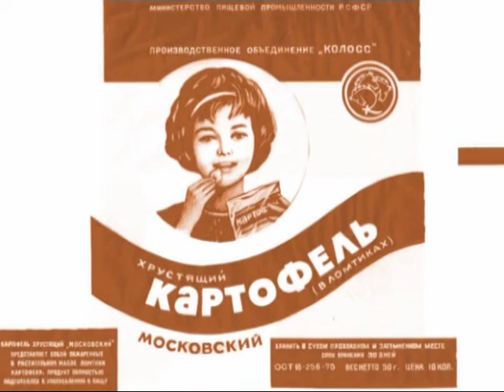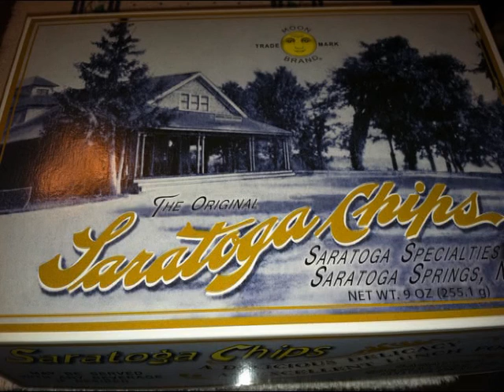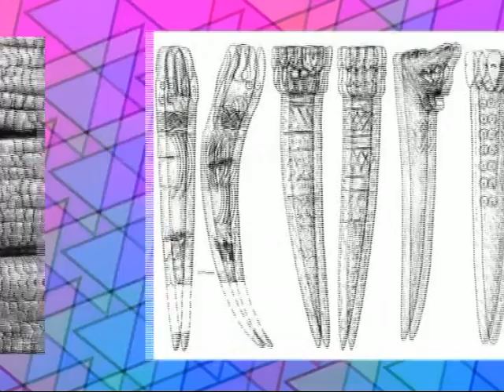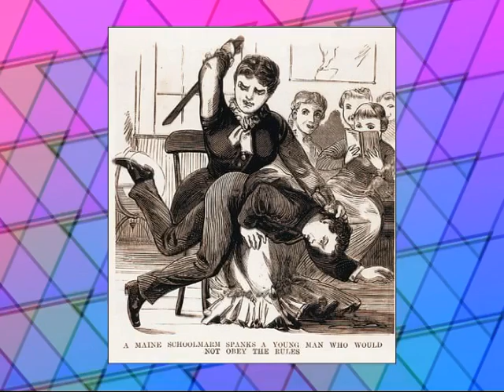Своими Глазами 22.08.2012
В новый сезон нам бы хотелось прийти и с новыми лицами — а вот с этим мы обращаемся именно к вам, наши дорогие телезрители. Если Вы чувствуете в себе силы оказаться по эту сторону экрана, если в Вас есть творческая жилка и желание попробовать себя в качестве корреспондента нашей программы, ждём Ваших заявок-резюме или пробного, а, может, уже и профессионального видео на электронный адрес программы: . Ждём и надеемся!